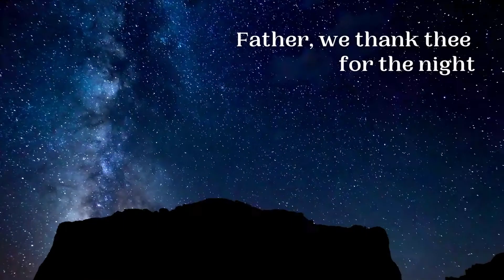Father We Thank Thee for the Night | LDS Primary Song Sing Along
Watch, listen, sing the lyrics to "Father We Thank Thee for the Night" from the Latter Day Saint Primary Children's Songbook!

Primary Music Leader, Singing Time enthusiast, LDS mom of four!

"Father We Thank Thee for the Night" reminds us of all the beautiful things in this world that we have to be grateful for.